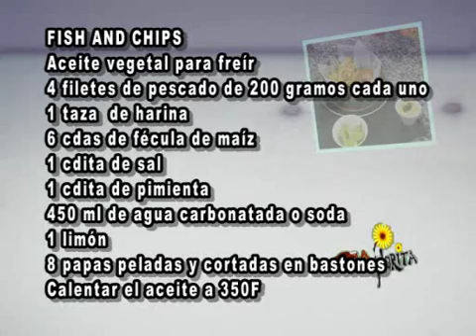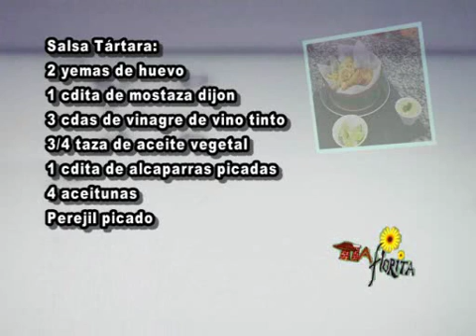Fish and Chips